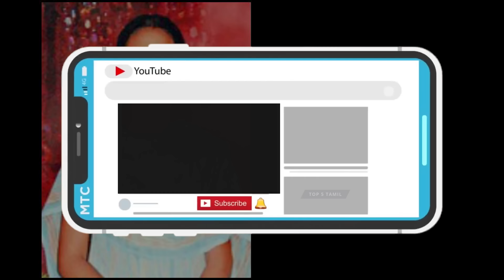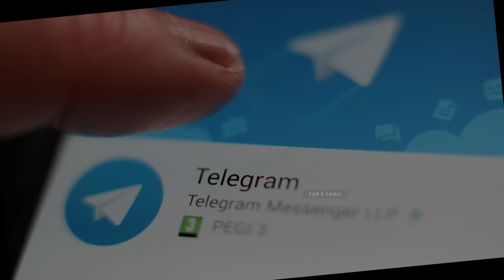ஆந்திர மாநிலத்தையே அதிர வைத்த Andhrapradesh Mystery | Top 5 tamil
இது வரை நம்ம சேனலில் வெளிவந்த அன்சால்வ்டு கேஸ் Full  வீடீயோஸ்  பார்க்க கீழே உள்ள PlayList- ஐ  கிளிக் செய்யவும்